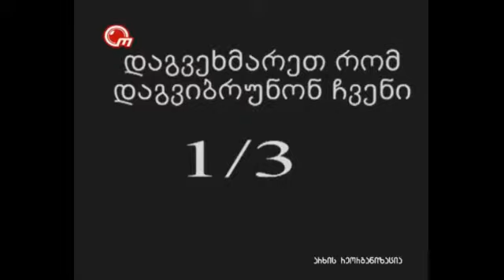11. geno tsaava / გენო ცაავა, თამაზ ორაშვილი – ლავან ანჯაფარიძეს გადაცემაში – კინო საზღვრებს გარეშე